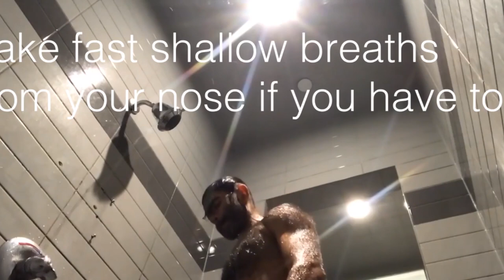Testosterone and Cold Showers? [ Challenge 10 ]